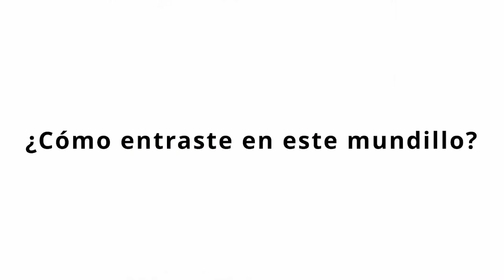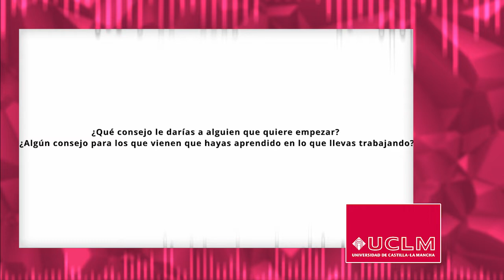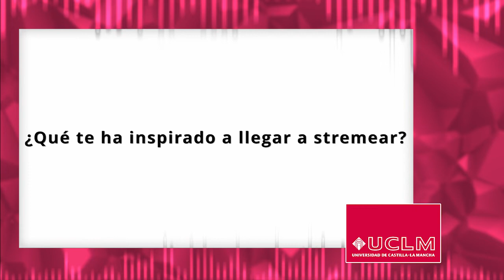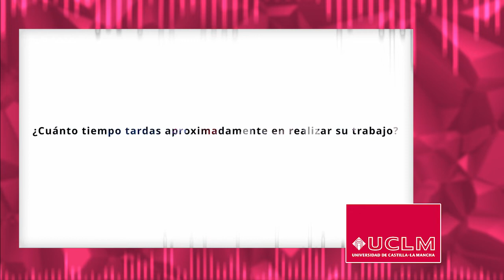Adrián Villar (Parent3sis)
Entrevista a Adrián Villar 'Tesis', un streamer emergente que comenzó en la plataforma Twitch hace  7 meses. Desde entonces, junto con Emilio Parrilla 'Parry', se ha dedicado de forma recurrente a hacer directos.

Un trabajo realizado por Gonzalo Tobarra, Daniel Fernández, Diego Lara y César Yuste.